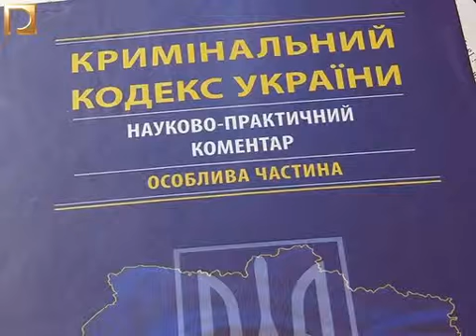Прокуратура (підакцизні товари)